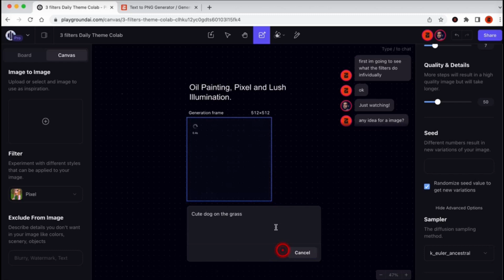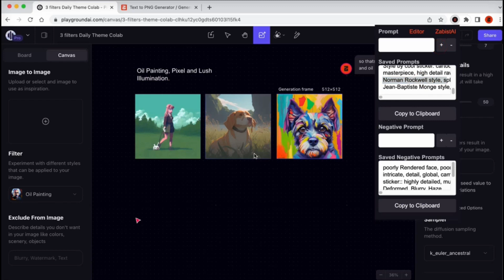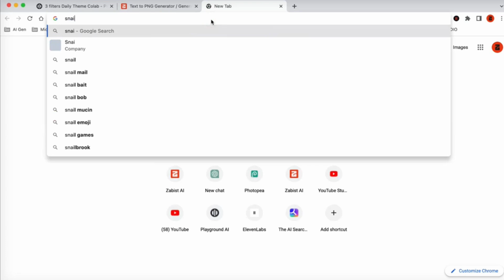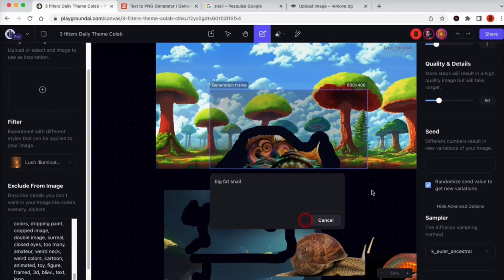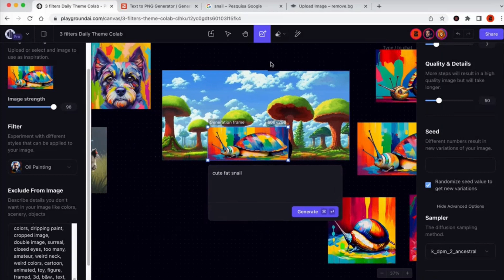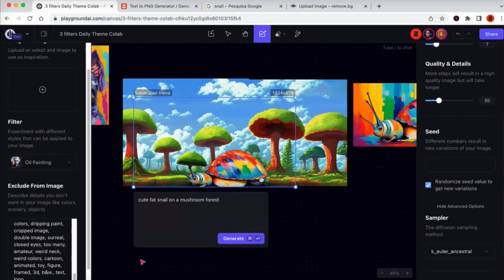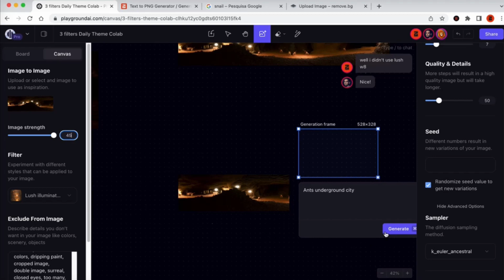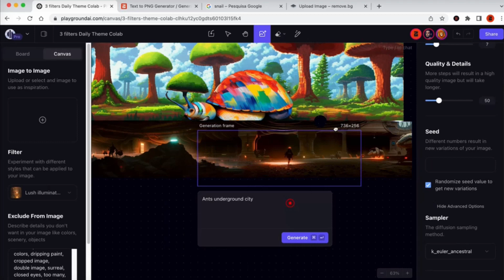Image creation Worflow Filter Friday Daily Theme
In this workflow i will be sharing my process of creating an image for the daily theme "Filter Friday", where we are only allowed to use three filters.